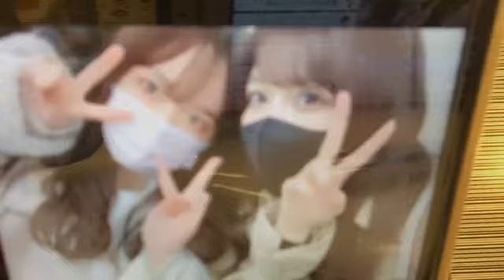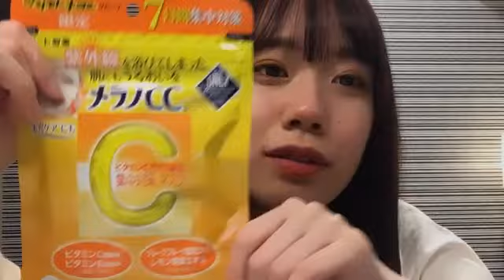48 Yuna Hattori 2021年03月20日21時53分34秒 服部 有菜（AKB48 チーム８）